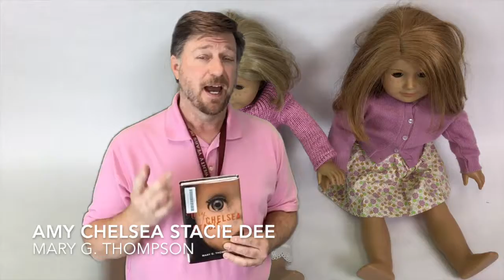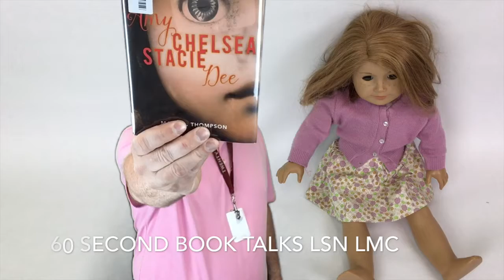Amy Chelsie Sophie Dee by Mary G. Thompson book talk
Sixty second book talk over the YA novel Amy Chelsea Sophie Dee by Mary G. Thompson